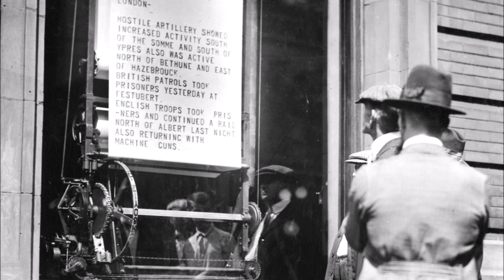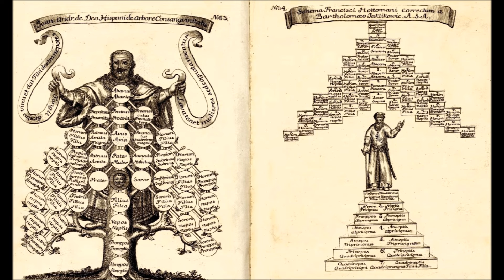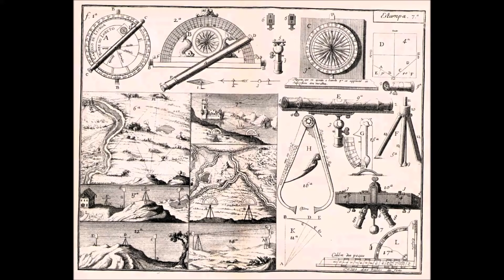115 Photos Magnificent Planet